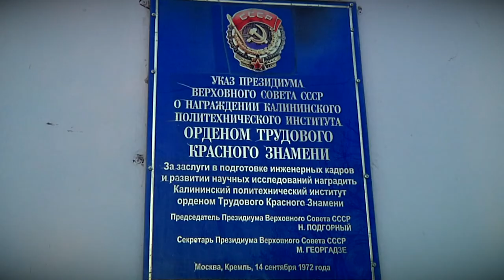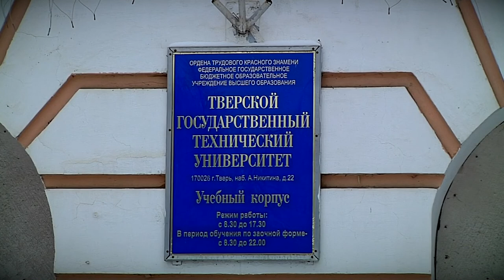100 лет со дня основания института-предшественника ТвГТУ